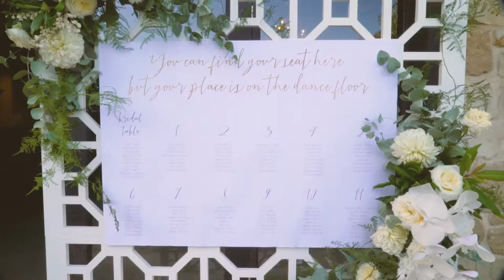Marek & Helen’s Adelaide Wedding Video (Intimate Ceremony+Reception)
On February 25, 2017 at Golding Winery in Lobethal, South Australia Marek & Helen became husband & wife. They vowed their forever love in a beautiful garden with the sun shining above, followed by a perfect reception the the barn.

To book me for your wedding anywhere in the world find out more